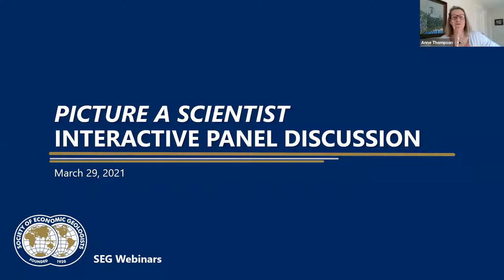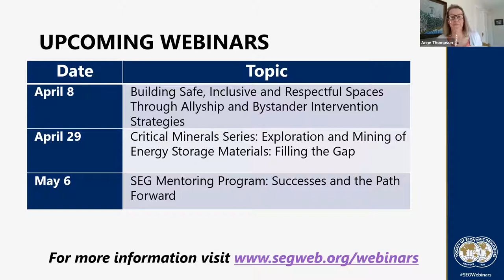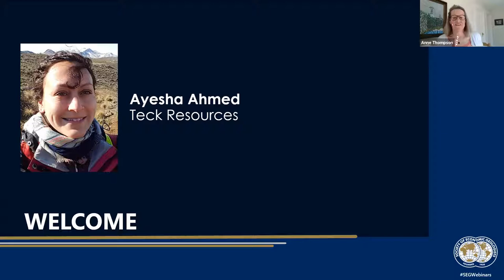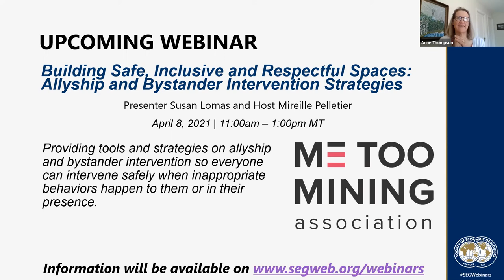Early Career Webinar: "Picture a Scientist" - Film Screening and Panel Discussion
"Picture a Scientist" is a groundbreaking documentary film that chronicles the rise of scientific researchers who are writing a new chapter for women scientists and provides unique perspectives on how to make science itself more diverse, equitable, and open to all. Featuring geologist Jane Willenbring, chemist Raychelle Burks, and biologist Nancy Hopkins and key social scientists working to understand and reduce gender bias in the sciences, "Picture a Scientist" brings diversity issues into sharp focus.

Following the free documentary viewing for SEG members, the SEG DE&I Committee and the Early Career Professionals Committee are hosting an interactive panel discussion. The panelists will highlight their own experiences and how the film relates to economic geology in industry and academia. They will consider what steps we can take in our workplaces and within SEG to create meaningful change.

Panelists
Pedro Cordeiro, Pontifical Catholic University of Chile
Sally Goodman, Newmont
Nikita La Cruz, Barrick Guyana
Steve McIntosh, Retired (Rio Tinto Group Executive)

Moderator
Ayesha Ahmed, Teck Resources

Recorded on Monday, March 29, 2021